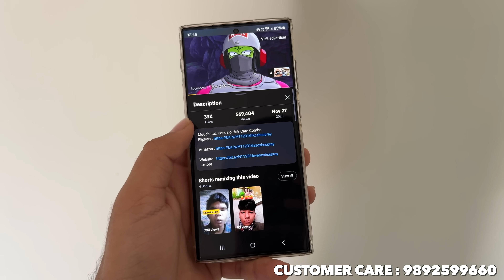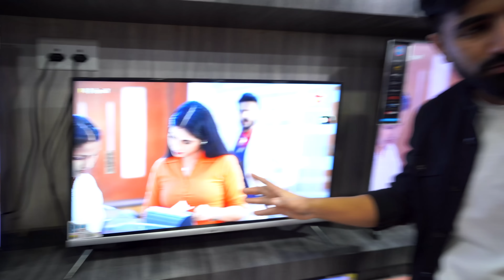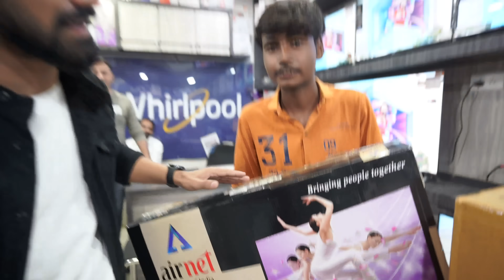₹ 1,00,000 Challenge With Poor Boy - आज तो बहुत बड़ा चूना लग गया 😭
Muuchstac Cocoalo Hair Care Combo